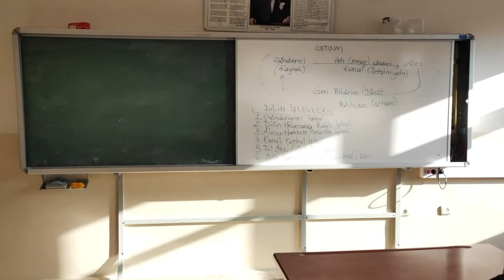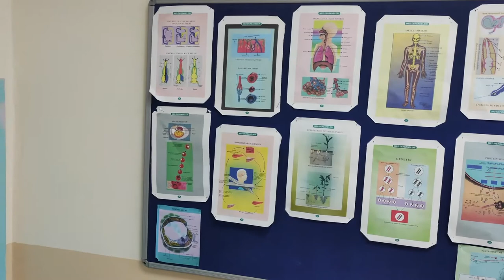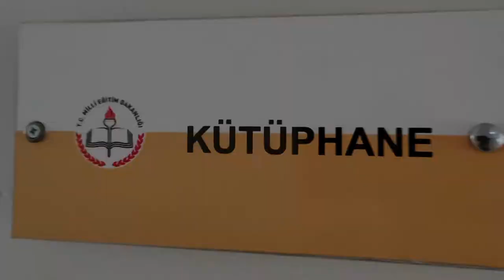Prof. Dr. Sabahattin Zaim Anadolu Lisesi eTwinning Okul Tanıtım Videosu (Almanca) GERMAN TRAILER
Video, Biyoloji Öğretmenimiz Aynur Engin tarafından yürütülen eTwinning projesi için 9/F sınıfından Nevtuğ Ardıç Yalçın, Berke Seçkin, Emre Çiçekçi, Tuna Erdem ve 9/B sınıfından Ela Nas Akbulut'un katkılarıyla hazırlanmıştır. Emekleri için öğrencilerimize teşekkür ediyoruz.